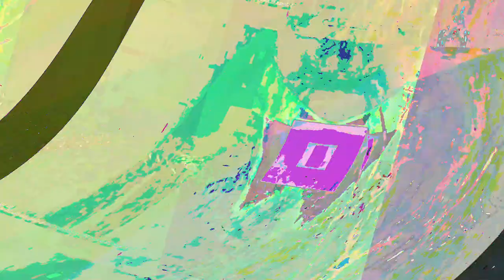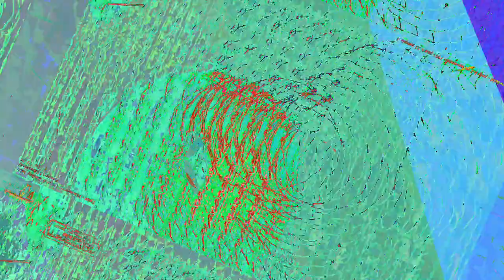[EPILEPSY WARNING] Movie 23 06 12 10h15m07s